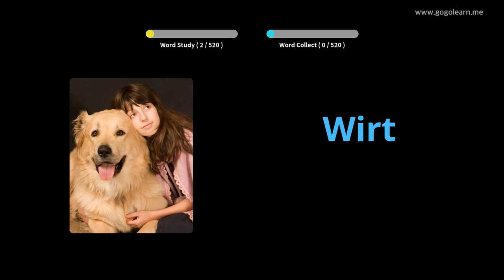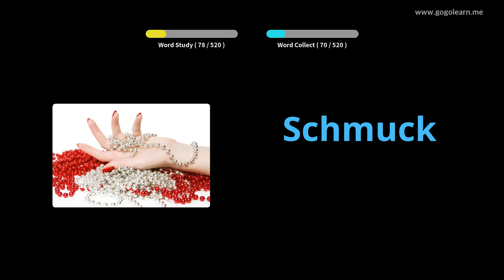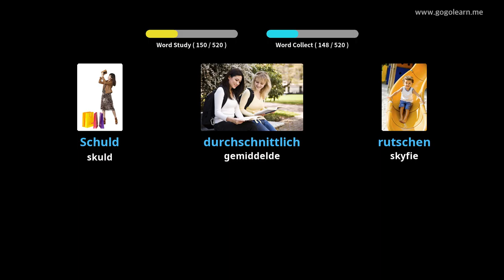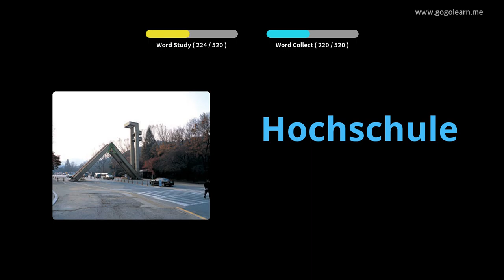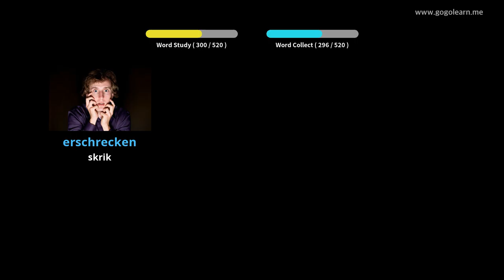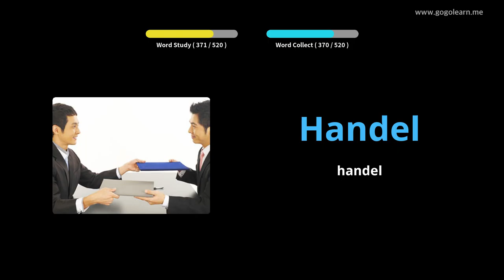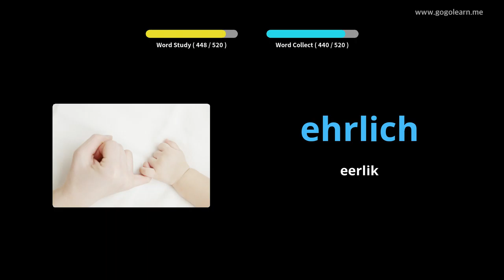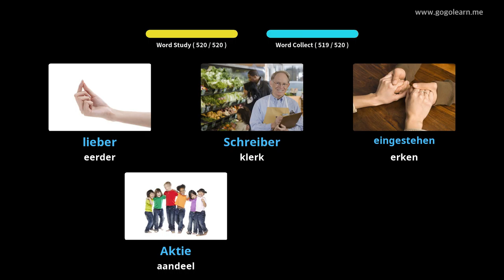Leer Duitse Deur Middel Van Prente |Duitsee Woordeskat Basiese Sekondêre Skool | Golearn